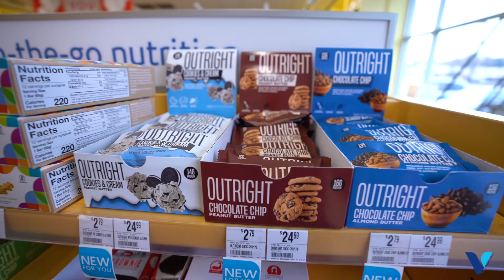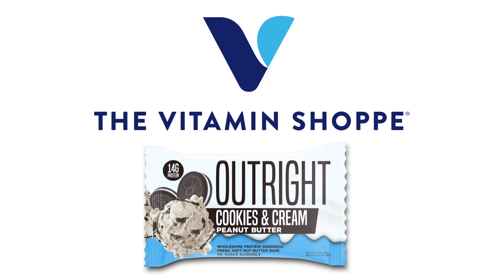Gainz Over 40 Ep 2 - The Best Burger I've Ever Had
Entire day of work - including training with Malcolm Flex and Matthew Stephens.